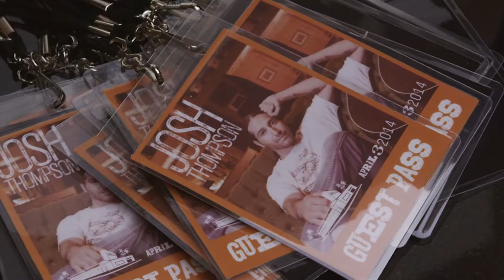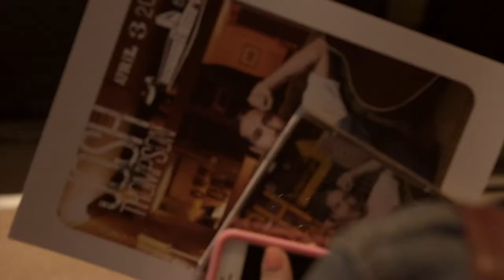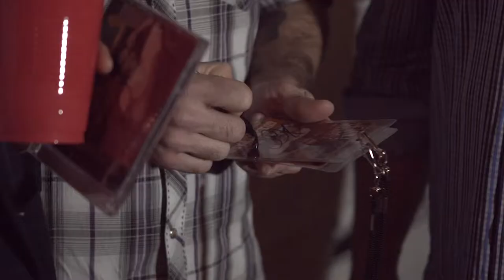Casa de Cadillac Special Event w/ Josh Thompson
Josh Thompson surprises Southern California with an intimate private concert for his biggest fans at Casa de Cadillac in Sherman Oaks.